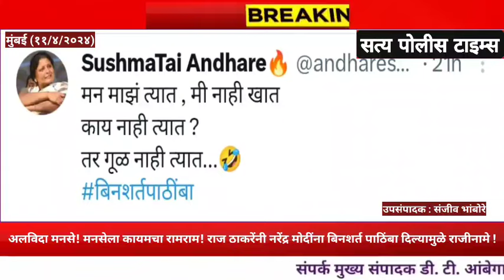अलविदा मनसे!मनसेला कायमचा रामराम Raj Thackerayनी नरेंद्र मोदींना बिनशर्त पाठिंबा दिल्यामुळे राजीनामे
अलविदा मनसे! मनसेला कायमचा रामराम! Raj Thackeray नी नरेंद्र मोदींना बिनशर्त पाठिंबा दिल्यामुळे राजीनामे (11/4/2024)

Maharashtra Politics | Political Crisis | CM Eknath Shinde | Shiv sena Crisis | Uddhav Thackeray | Devendra Fadanvis | Sharad Pawar | Sonia Gandhi | PM Narendra Modi | Political Update | Viral Video | Marathi
News Live | Latest Update | Fast News | Daily News Update | Breaking News | Political Drama | Sushma Andhare | Gram Panchayat Election